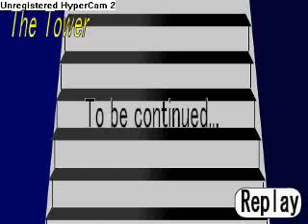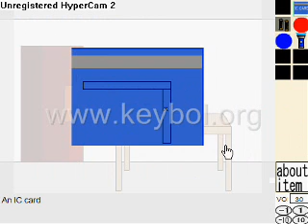the tower of eternity 18f walkthrough